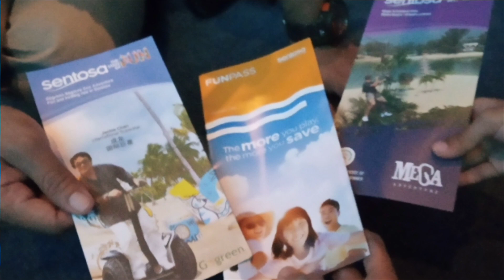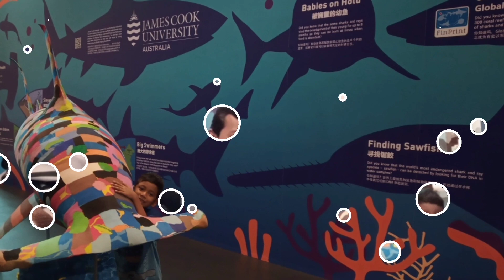S.E.A aquarium sentosa singapore part1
100.000 biota laut di Sea Aquarium - Sentosa, Singapura
 dijelajahi dalam waktu 3 Jam lebih... apa lagi pergi sama anak anak.. tidak mau udahan...
kalau abiyyu sih sukanya seharian disana... dari buka sampai menjelang sore... karena abiyyu suka ikan... abiyyu berasa ada di dalam laut hehehe... sukaaa... seruuu...